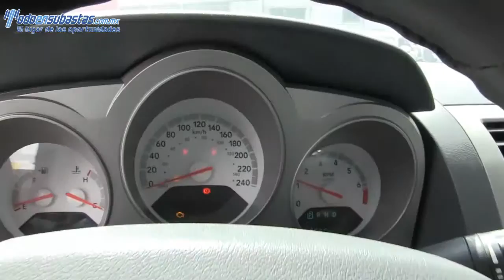269651 Dodge / Avenger / 2008